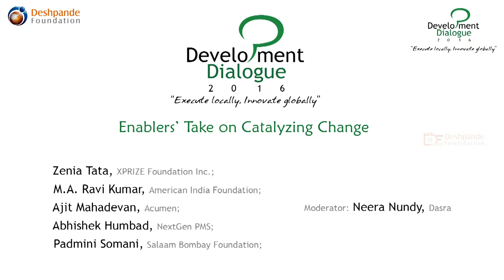Enablers' Take on Catalyzing Change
PANELISTS:
Zenia Tata, XPRIZE Foundation Inc
M.A. Ravi Kumar, American India Foundation
Ajit Mahadevan, Acumen
Abhishek Humbad, NextGen PMS
Padmini Somani, Salaam Bombay Foundation

MODERATOR:
Neera Nundy, Dasra